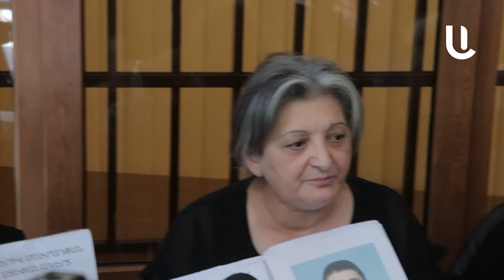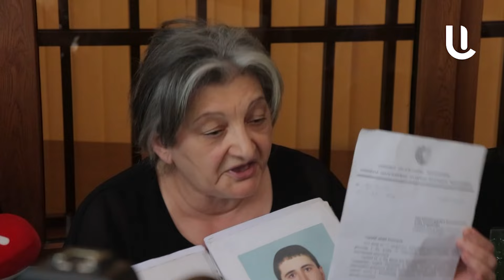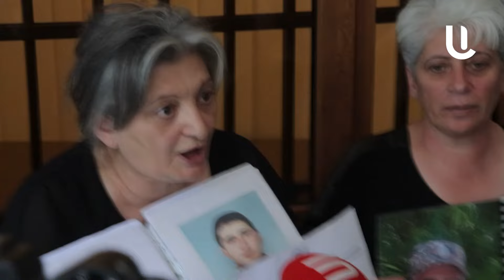Աննա Վարդապետյան, դու ստախոս ես․մինչեւ հիմա արնահոսում ենք․որդեկորույս մայրերը ցույց են անում